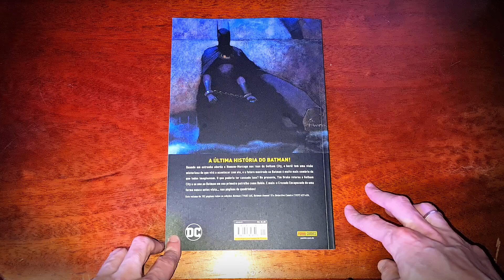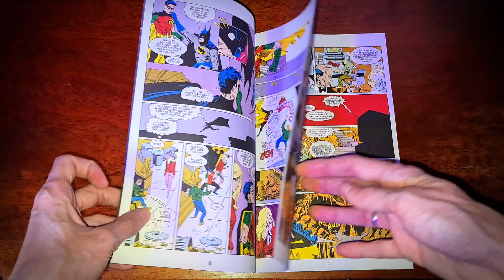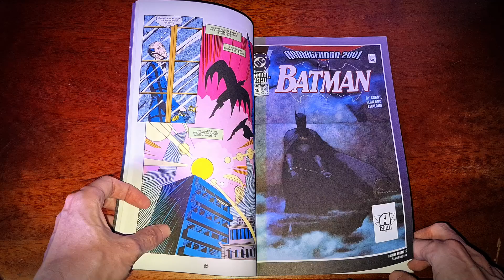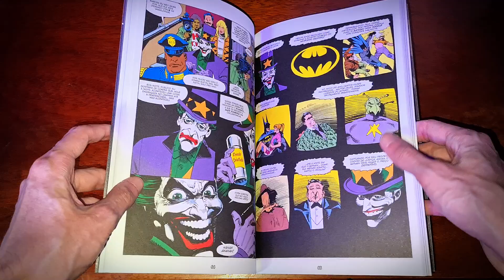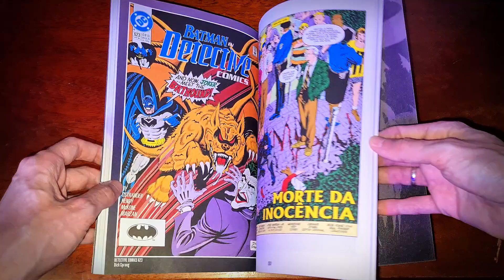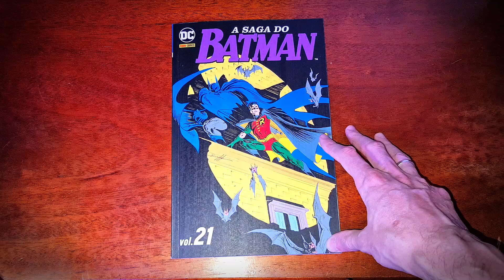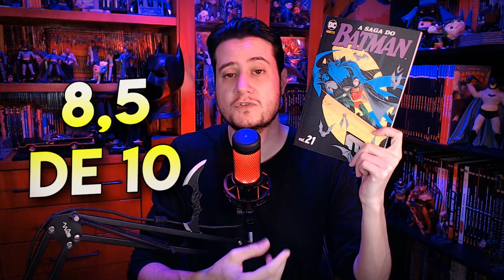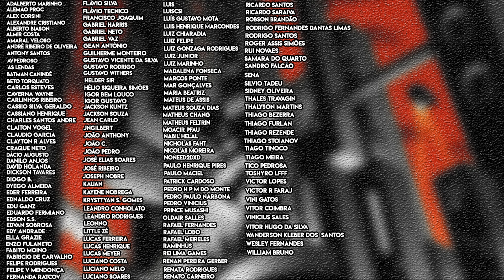A Saga do Batman Vol. 21 | A PRIMEIRA Patrulha de Tim Drake | Panini Comics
E a vigésima primeira edição de A Saga do Batman chegou!

Depois de falarmos sobre o que podíamos esperar sobre a edição, é hora de vermos como ficou o trabalho da editora Panini Comics com A Saga do Batman Vol. 21, trazendo a primeira patrulha de Tim Drake, um mundo alternativo com o Batman e os quadrinhos do inferno.

Será que está tudo nos conformes?

Vamos descobrir no vídeo.

A Saga Do Batman Vol. 21
O viajante temporal Tempus volta ao seu passado para investigar qual super-herói irá se tornar o tirano Monarca. Quando a investigação chega ao Homem-Morcego, Tempus é surpreendido por um futuro sombrio onde Batman mata alguns dos seus maiores inimigos e se entrega às autoridades. O que poderia ter causado isso? No presente, Tim Drake retorna a Gotham City e se une a Batman em sua primeira patrulha em Gotham como Robin.

(Batman 465, Batman Annual 15, Detective Comics 622-624)

Valeu!